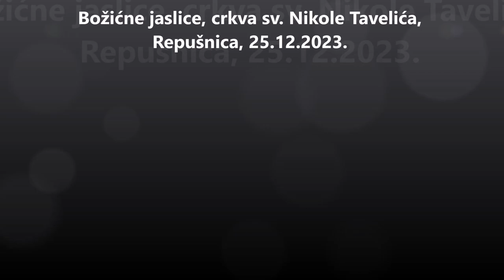Božićne jaslice u crkvi sv. Nikole Tavelića, Repušnica, 25.12.2023.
Jedne manje jaslice ispod bora i druge veće kod oltara.